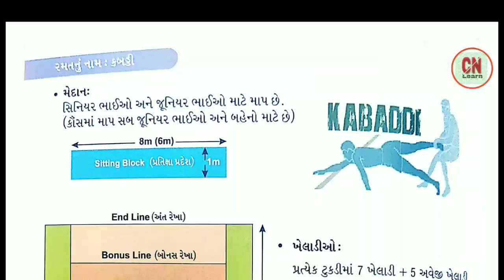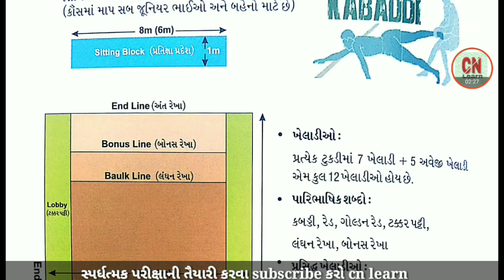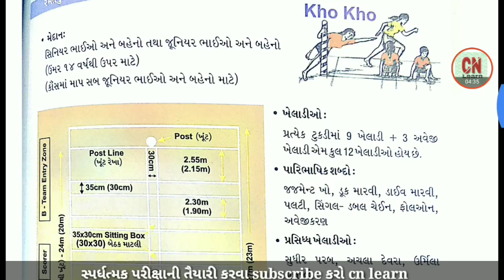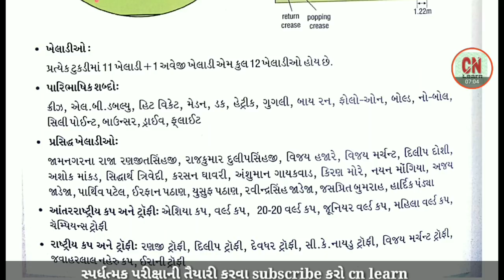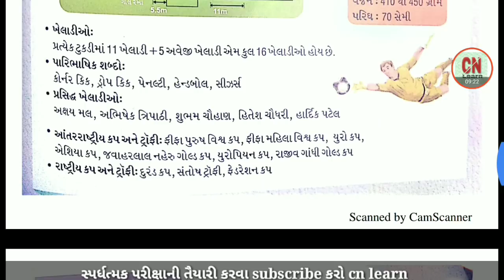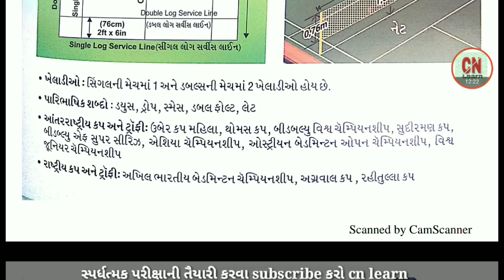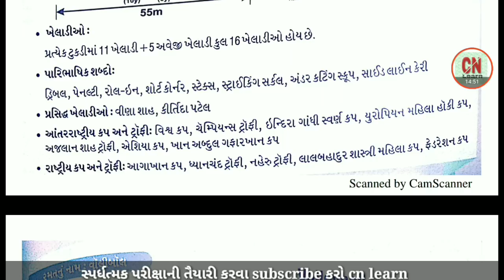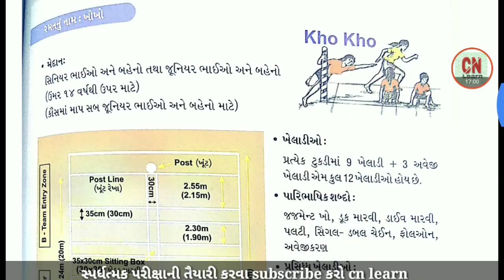વિવિધ રમતો ની સંપુર્ણ માહિતી | revenue Talati exam 2018 | revenue Talati syllabus 2018 | preparation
નમસ્કાર મિત્રો આ video માં વિવિધ રમતો અને તેનું મેદાન,અવેજી,ખેલાડીઓ,અને પારિભાષિક શબ્દો વિશે ની તમામ માહિતી આપવામાં આવેલી છે જે તમને આવનારી વિવિધ સરકારી ભરતી જેવી કે રેવેન્યુ તલાટી,પોલીસ કોન્સ્ટેબલ, અને અન્ય પરીક્ષાઓ માં ખાંસ ઉપયોગી બનશે, આ વિડિઓ પસંદ આવે તો આપના મિત્રો ને મોકલજો અને channel ને subscribe પણ કરી લેજો.

        Revenue Talati Bharti 2018- Revenue Talati exam syllabus preparation | gujarat quiz MCQ |  9 Hello friends Gujarat quiz book prepared by government of Gujarat for guiz perpose and it's useful for  Revenue  gk for talati Bharti -Police Bharti - syllabus  most IMP questions for Revenue Talati 2018 (MCQ)  plz Subscribe us for more

      ✓ watch our vedios for Revenue Talati exam preparation and police constable study material 2018 useful for all upcoming government exams in Gujarat:-

[and BEST OF LUCK]
      ||CnLearn||